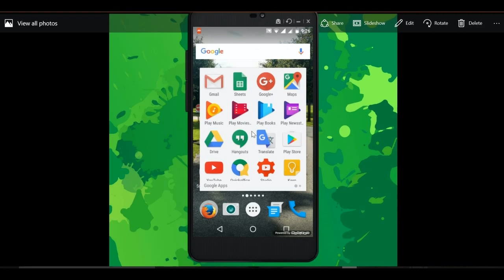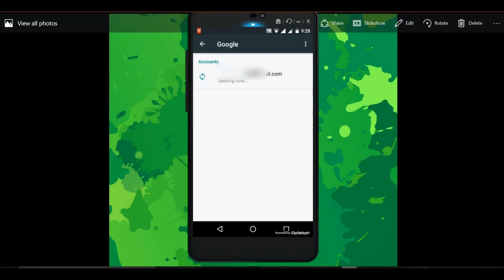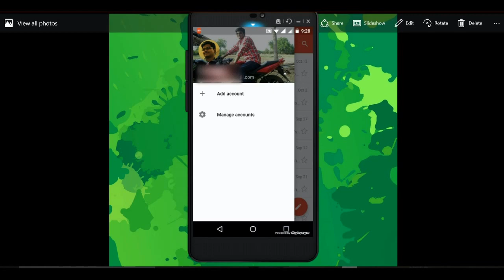How To Logout Gmail in Android Phone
Logout Gmail in Android Phone easily. Video shows logout gmail app in android. You can sign out or logout gmail app in android easily. Easy way to signout of gmail app. Easy way to sign out mail in android phone. Looking for how to sign out gmail in mobile phone?